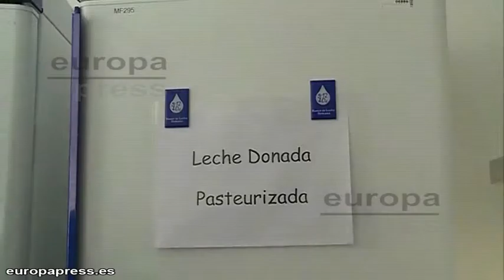Se necesitan donantes de leche materna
El Hospital 12 de Octubre de Madrid ha hecho un llamamiento para que las mujeres donen su leche materna a los recién nacidos ingresados en este hospital.  Junio y julio suelen ser los meses con más nacimientos del año y por ello necesitan más reservas de leche.